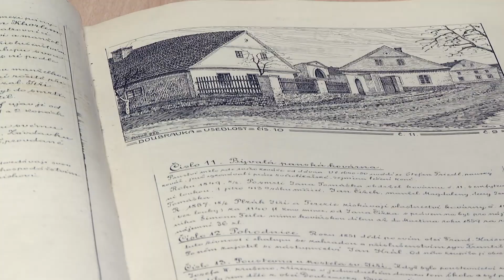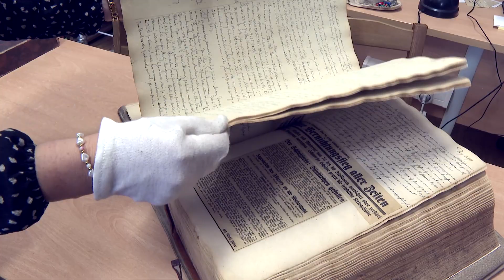Plzeňský kraj vyhlašuje 5. ročník soutěže O nejlepší kroniku Plzeňského kraje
Plzeňský kraj vyhlásil 5. ročník soutěže O nejlepší kroniku Plzeňského kraje. Kraj se tak snaží ocenit náročnou a záslužnou práci obecních kronikářů, která je i v dnešní době velice důležitá. Soutěž je určena pro ručně psané kroniky i pro kroniky vedené elektronicky.  Do soutěže se může přihlásit kterákoli obec Plzeňského kraje, případně městský obvod statutárního města Plzeň do 20. listopadu 2023.